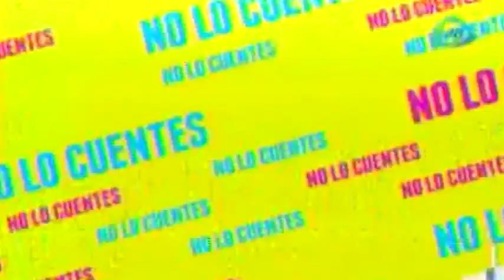Jacky Bracamontes comparte los amuletos que utiliza para lidiar con las infidelidades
Jacky Bracamontes reveló que utiliza algunos amuletos para alejar la envidia y de paso las infidelidades

11 de junio 2015